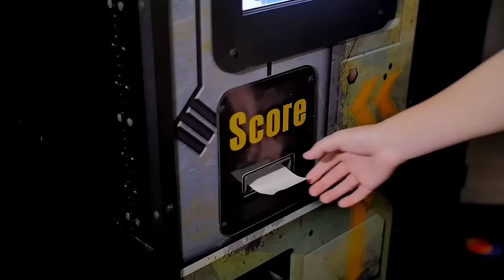Toy Box Mini Golf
The brand new toy-themed mini golf, Toy Box Mini Golf, is NOW OPEN in Pigeon Forge, TN. Enjoy fun with the entire family putting your way through a toy wonderland featuring toy's larger-than-life!